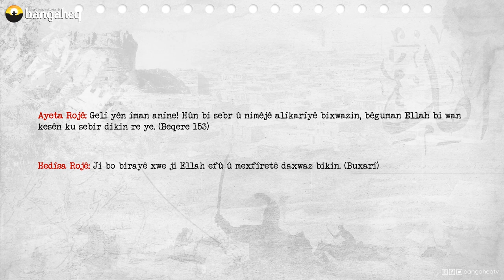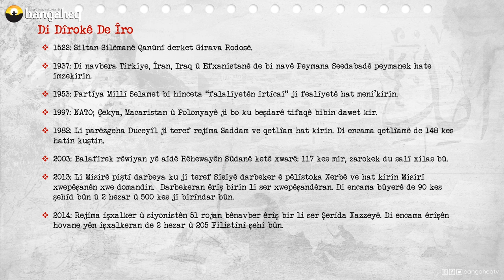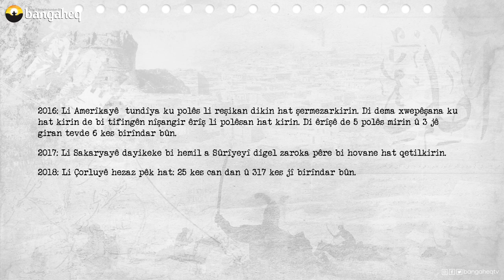Di Dîrokê de Îro | 08.07.2023